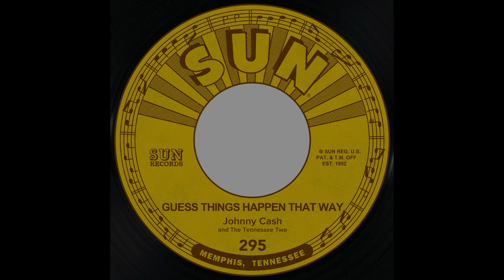Chris Isaak performing bits of five Johnny Cash songs (audio from 1989 through 1995)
First is "Folsom Prison Blues" from December 1989, featuring Jimmy Wilsey.  At 2:15 is some of "I've Got Stripes," from December 1995.  At 3:34 is a brief excerpt from "Diddley Daddy" from the Coach House on December 31, 1994, with some lyrics from "Rock Island Line" and "Hey Porter."  At 4:15 Chris does 48 seconds of "I Still Miss Someone" on KSCA radio in Los Angeles on May 24, 1995.  Last, at 5:02 is Chris and Kenney on Dutch radio in 1993 doing "Guess Things Happen That Way."
Johnny's originals:

Chapters:
0:00 Folsom Prison Blues
2:15 I've Got Stripes
3:34 Rock Island Line/Hey Porter
4:15 I Still Miss Someone
5:02 Guess Things Happen That Way